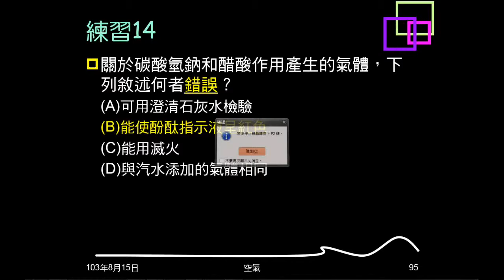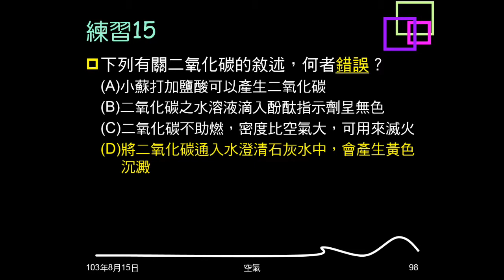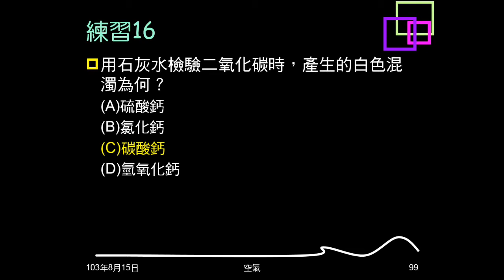103學年複習空氣18：例題08、練習15、16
例題08、練習15是問二氧化碳的性質，練習16是關於二氧化碳檢驗。